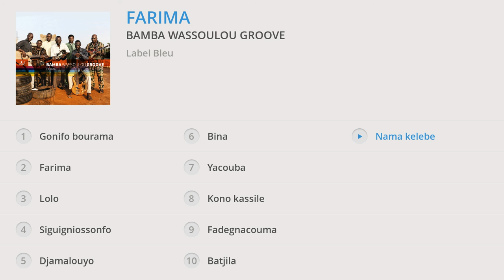Bamba Wassoulou Groove - Farima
Taken from « Farima » – Out on 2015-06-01
Issus de « Farima » – Sortie le 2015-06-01

↓TRACKLIST↓

1. Gonifo bourama : 00:00
2. Farima : 04:51
3. Lolo : 11:10
4. Siguigniossonfo : 17:38
5. Djamalouyo : 21:10
6. Bina : 25:10
7. Yacouba : 31:16
8. Kono kassile : 37:44
9. Fadegnacouma : 44:38
10. Batjila : 51:17
11. Nama kelebe : 56:03